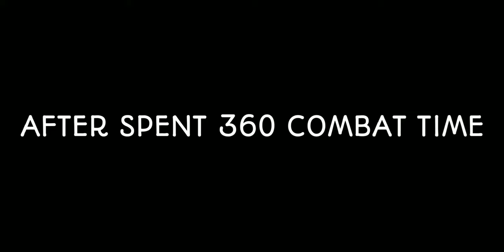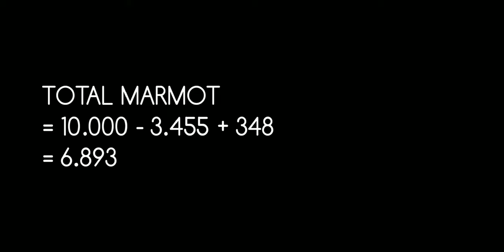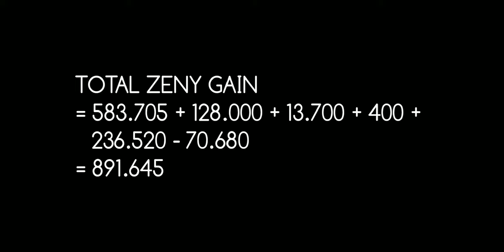Grinding Marmot at Einbroch Field With Premium - Ragnarok M Eternal Love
Stats - 0:10
Skill - 0:31
Equipment - 0:49
Pray & Guild Blessing - 2:02
Rune Stats - 2:09
Handbook Stats - 2:15
Results - 4:56